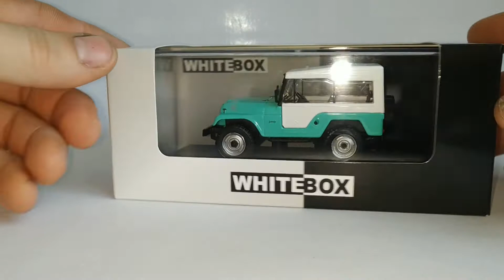Jeep CJ-5, White Box,1:43.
Огляд моделі Jeep CJ-5, White Box,1:43.